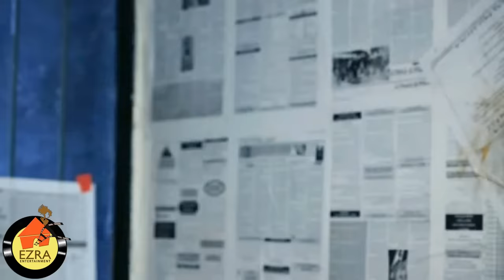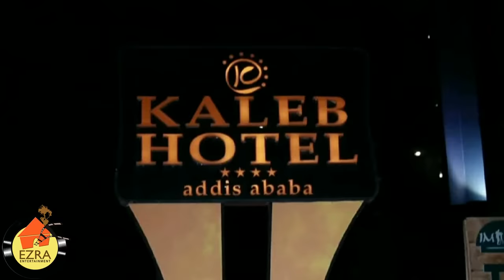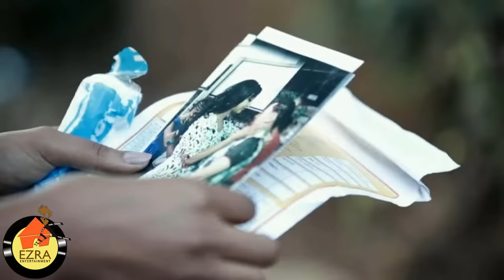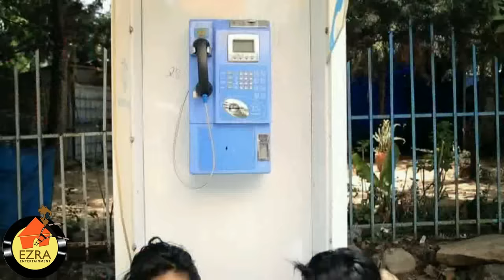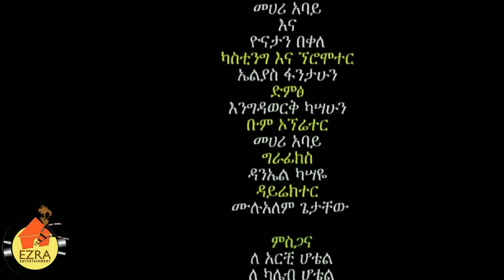ሚስቴን ቀሙኝ - Ethiopian Movie - Misten Kemugn Full (ሚስቴን ቀሙኝ) 2015